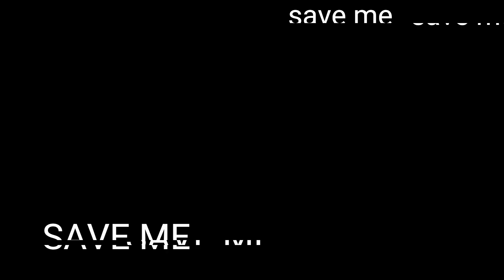We were playing in the sand.(BABFT)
Hello everyone! The song in this video was made by Tally Hall in i believe 2005. I decided i wanted to make then preform, though the editing is not the greatest, eventually ill try this video again but better